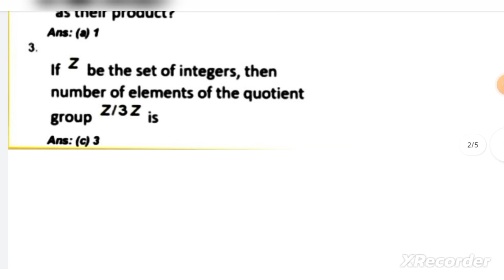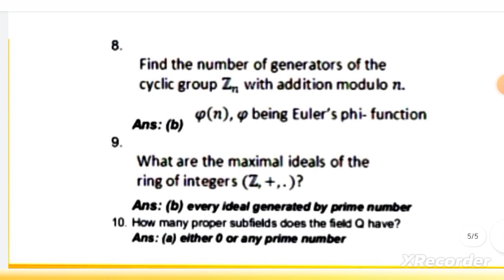NSOU PGMT-1A assignment answers 2022 |Part 1 mcq question answer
PGMT  online assignment solutions for students. We provide high-quality assignment help for students .

Have you been looking for the best online assignment solutions? If yes, then you have come to the right place. You will be able to get a variety of services from us that will help you in achieving your academic goals. Our services are designed to provide a hassle-free experience for all our students.
Other queries:
PGMT online assignment solutions 2022
assignment solutions 2022
PGMT online assignment question answer 2022
PGMT online mcq solutions 2022